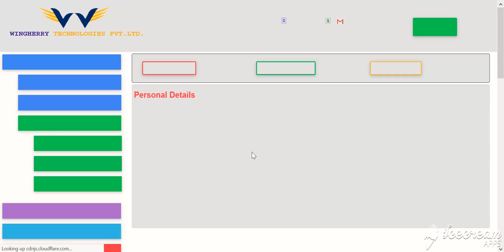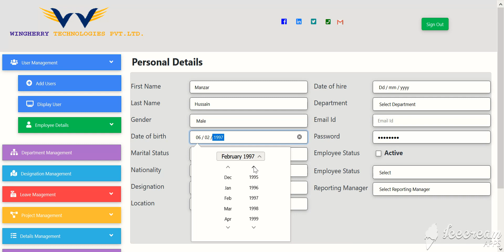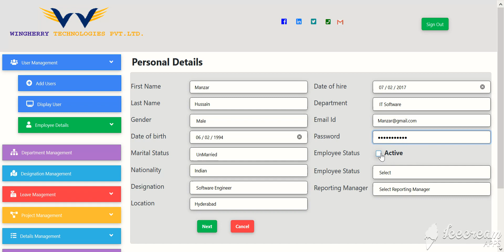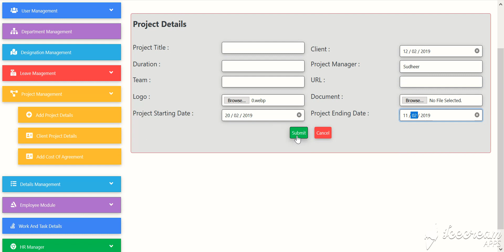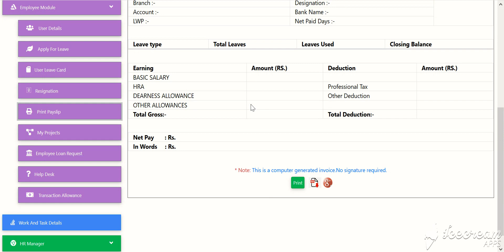Wingherry HRMS 2